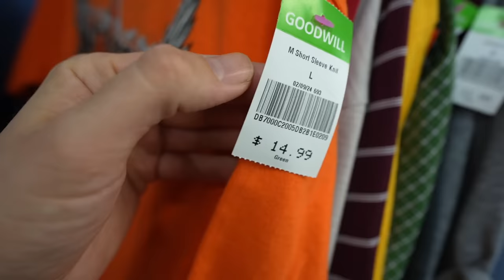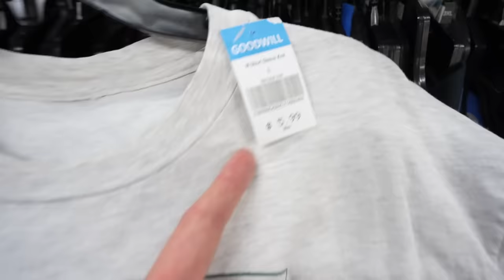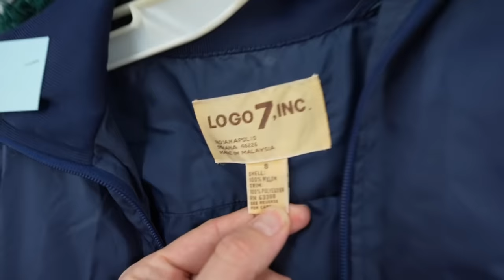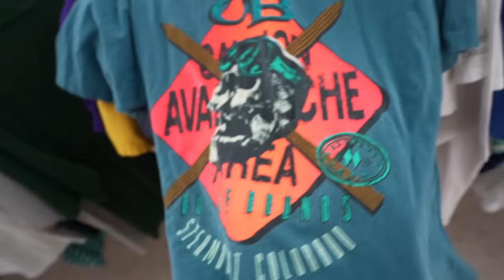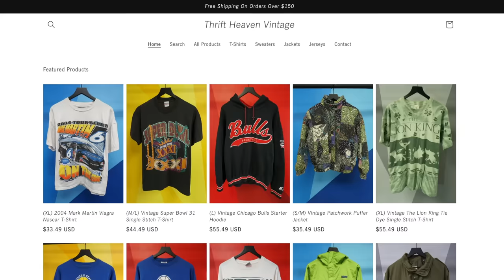The Rarest Jacket I've Found In A Thrift Store! Vintage Shopping!